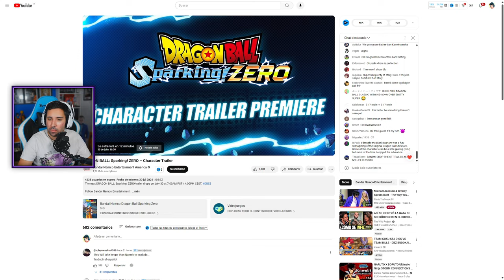¡Nuevo Evento Especial! Asedio de FREEZER - DRAGON BALL Xenoverse 2